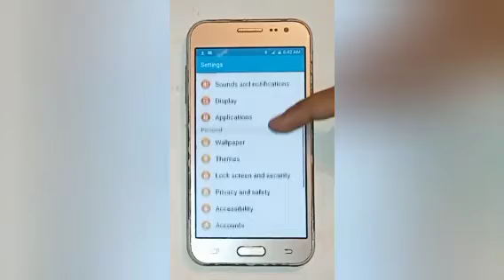How to remove lock screen password in samsung j4,remove lock screen password setting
Google search
Techno Puja Technopuja@Technopuja